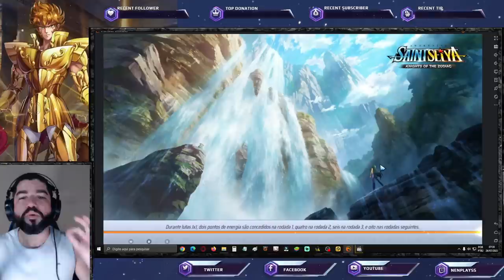Vídeo Revelação CR Artemis. Análise da Gameplay. Atualização da Semana Saint Seiya Awakening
Confira o vídeo revelação cloth repair artemis e análise deste. E atualização servido global.